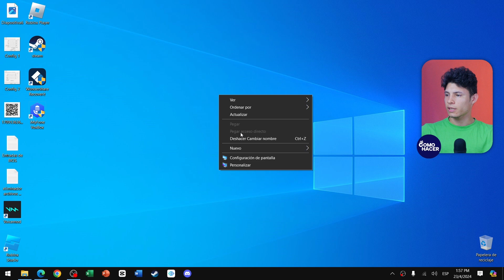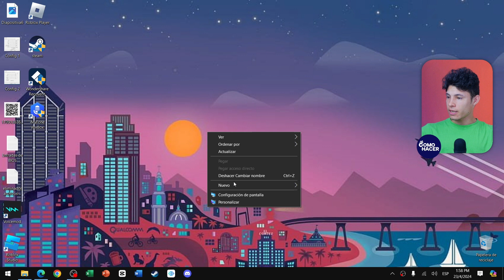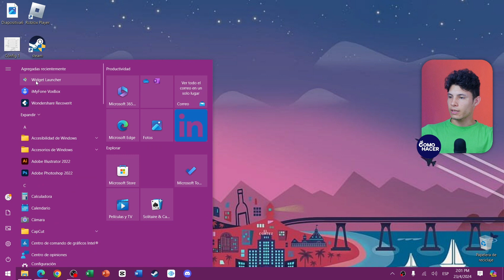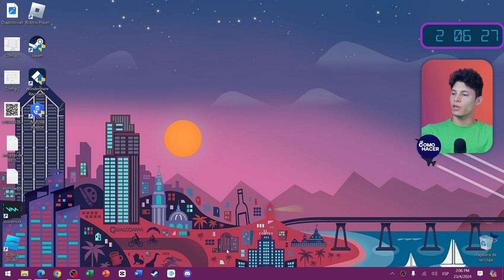Cómo PERSONALIZAR tu PC con Estilo Aesthetic | 🖥️ Widgets para Organizar tu Laptop 🖥️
Descubre cómo darle un toque único y estilizado a tu PC con esta guía completa sobre personalización estética. Aprende a organizar tu escritorio virtual utilizando widgets y herramientas que no solo mejorarán tu productividad, sino que también reflejarán tu personalidad en cada detalle. Desde seleccionar esquemas de color hasta elegir los fondos de pantalla más chic, te guiaremos paso a paso para crear un espacio de trabajo virtual que te inspire cada día. ¡Haz que tu laptop destaque con un estilo aesthetic inconfundible y conviértela en una verdadera extensión de tu estilo personal!